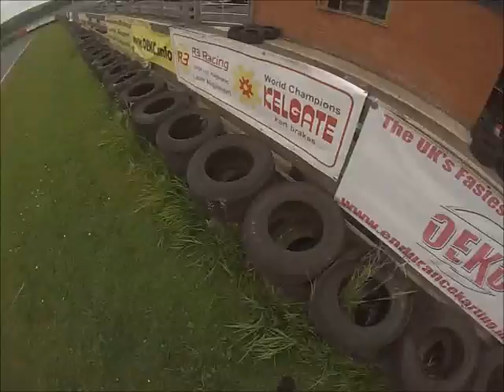Whilton Mill Circuit-Iridium Racers-3rd July 2013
Iridium Racers visited Northamptonshire to try out the Whilton Mill Circuit, we hired out a couple of TKM karts from Tim Wilsons Racing.